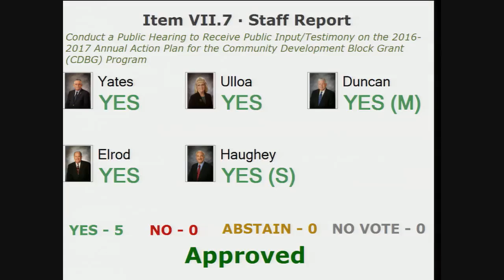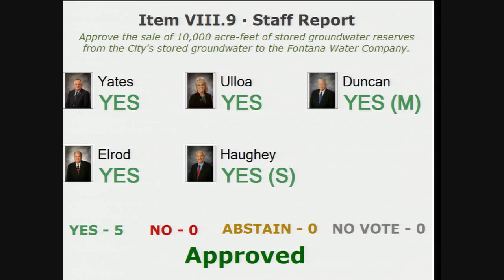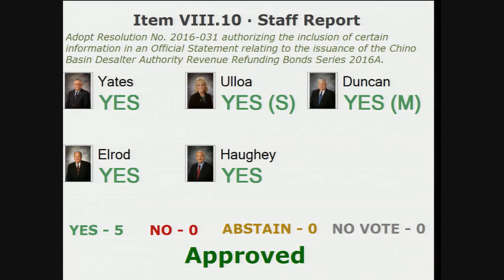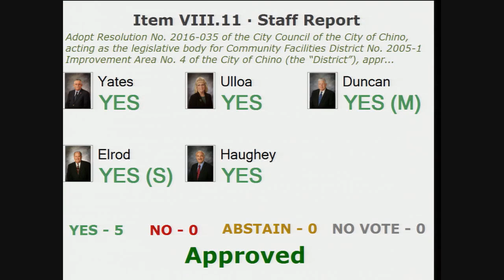City of Chino Council Meeting - May 3, 2016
Council discusses new financial plans for the city including the sale of groundwater and approval of bond documents.